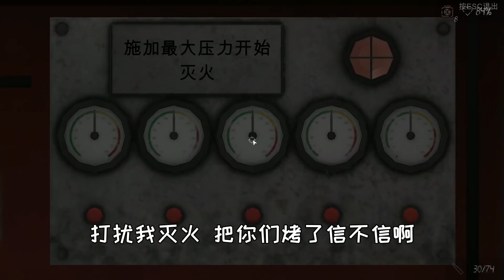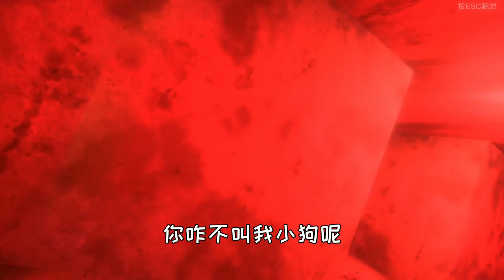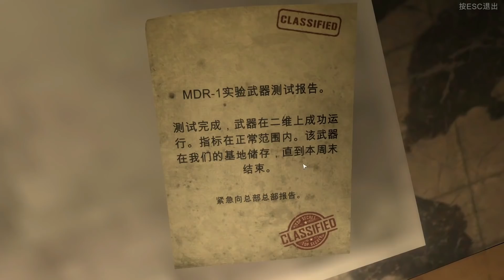炮芯被小丑疯狂追杀，抓到就没命了，赶快跑！